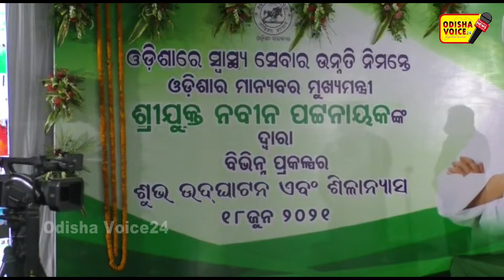ମୁଖ୍ୟମନ୍ତ୍ରୀଙ୍କ କରକମଳରେ ଝାରସୁଗୁଡାର ବିଭିନ୍ନ ପ୍ରକଳ୍ପର ଉଦ୍‌ଘାଟନ